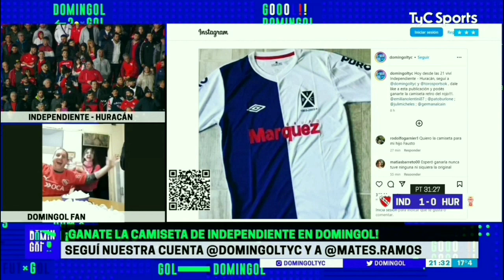Independiente 1 - Huracán 0 | Goles/Domingol | TyC Sports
Relatos: Emiliano Lentini.

Lo viste en Domingol .